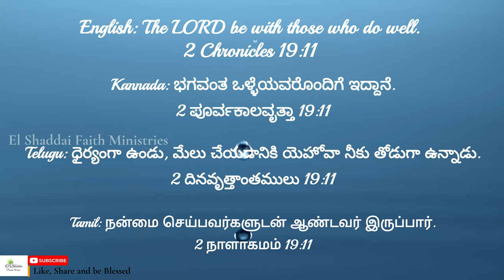El Shaddai Faith Ministries | Daily Promise Word | Rufus George | 6th Nov-2023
Our vision is to proclame God's love to every Heart.